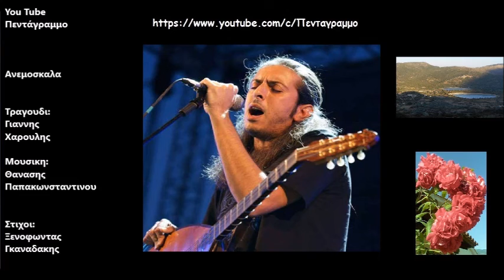Ανεμοσκαλα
Δισκος: Ζωντανα
Ετος: 2012
Σκαρφάλωσα με δύναμη σε κάβο σαπισμένο
που ο άνεμος τον έκοψε, μας έβγαλε στα βράχια.
Ένα πακέτο πέταξα σέρτικα στον πνιγμένο
που παίζει ζάρια και χαρτιά και όλο χάνει πάντα.

Βρίζω λοιπόν τα χρόνια μου που είναι όλο καρτέρια,
που σε μιαν ανεμόσκαλα σπατάλησα τα χρόνια.
Η μια της άκρη στο κενό, η άλλη από τα ρέλια
η μια της άκρη στο βυθό, η άλλη ως τα αστέρια.